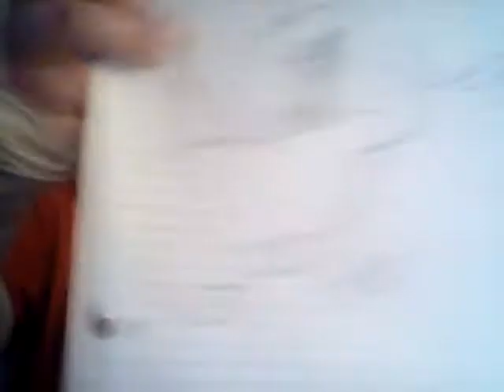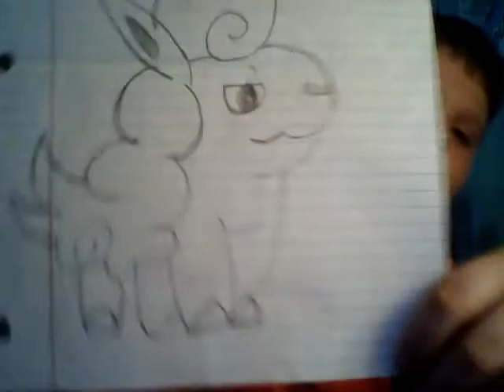Designing New Starter Pokemon